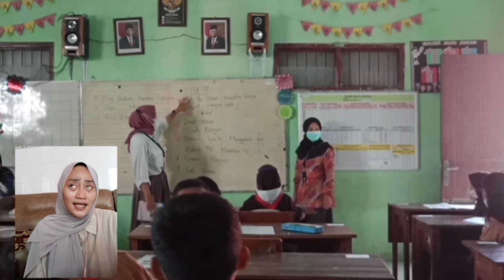Digital Story Telling "I'm an Extrovert"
Mid Semester English Lesson Project.
Supporting Lecturer : Ermawati Zulikhatin Nuroh, M.Pd

Name : Dian Nur Azizah
Class : PGSD A3/Semester 5
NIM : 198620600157